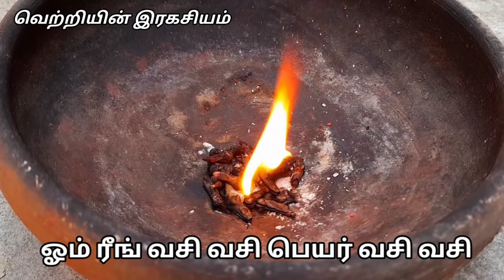சர்வலோக வசிய மை தயாரிக்கும் இரகசிய முறை,செல்லும் காரியம் வெற்றி அடையும்,பிடித்தவரை வசியம் செய்யலாம்